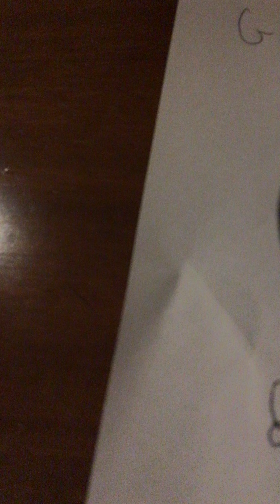12 dicembre 2020